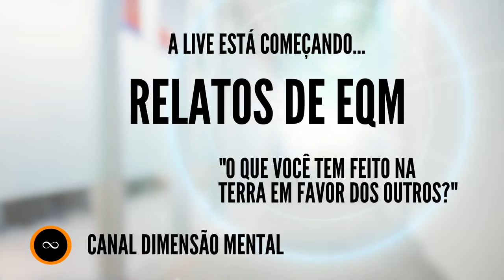EQM: DIVIDIDO EM DOIS PEDAÇOS - Relato de Experiência de Quase Morte - Voltei para Contar #59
Um acidente de carro fez com que surgisse uma EQM incrível e rica em detalhes e conhecimentos. Caso impressionante! - EQM: DIVIDIDO EM DOIS PEDAÇOS - Relato de Experiência de Quase Morte - Voltei para Contar.

*O quadro chamado de "Voltei para Contar" é voltado para expor os relatos de pessoas comuns que não quiseram se identificar, mas que tiveram seus depoimentos colhidos por pesquisadores sérios da Experiência de Quase Morte.*

Sugestão de Leitura:

- Insta e Face: @dimensaomental

Lives com diversos temas no SPOTIFY:
- Busque por Dimensão Mental

*Observação: Não acredite em nada, nem mesmo no que ouvir nesse vídeo. EXPERIMENTE. Tenha suas experiências pessoais.*

A Experiência de Quase Morte ou EQM é um fenômeno que ocorre entre a vida e a morte e a experiência fora do corpo é o primeiro fenômeno que acontece durante esse processo. Não existe EQM sem projeção consciente.

Você já passou por uma EQM?
Mande seu relato para ser lido aqui no canal!